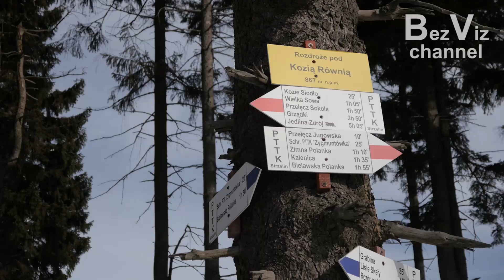ПОЛЬЩА. ЇДЕМО У ГОРИ. "Vlog 5". Park Krajobrazowy Gór Sowich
Поїхали на Совью гору, щоби прогулятись та зробити файне відео для нашої подруги Маши.
Мій Інстаграм:  superstock_video